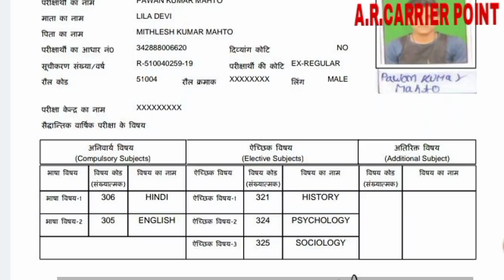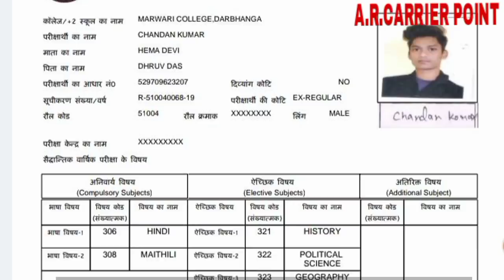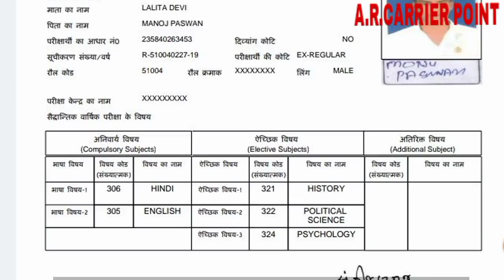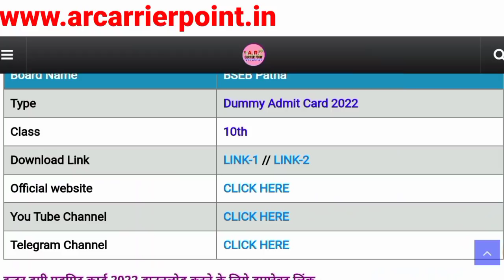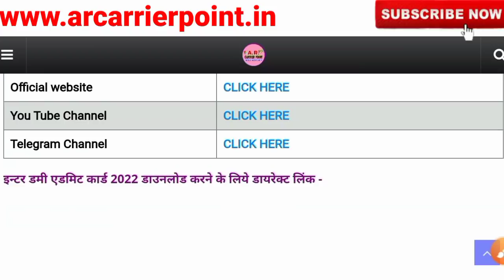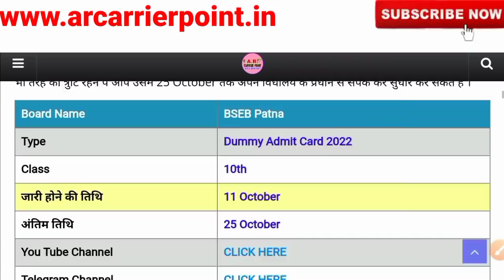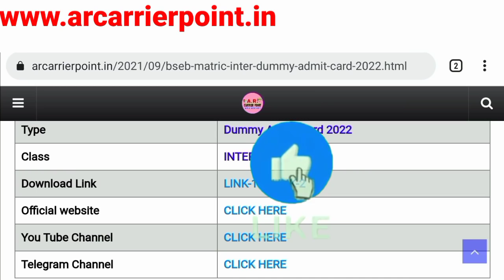Bseb matric dummy admit card 2022 download link | Bihar board inter dummy admit card 2022 download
☑️Bseb matric inter board exam 2022
👉 Bseb matric inter dummy admit card 2022
☑️ Bseb matric dummy admit card 2022
👉 Bseb inter dummy admit card 2022

Dummy admit card kya hota hai
Dummy admit card kab aayega
Bseb dummy admit card download link
Bseb matric inter dummy admit card 2022 download link